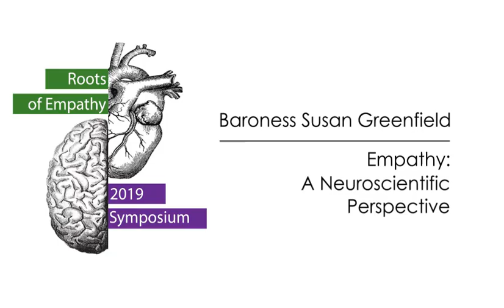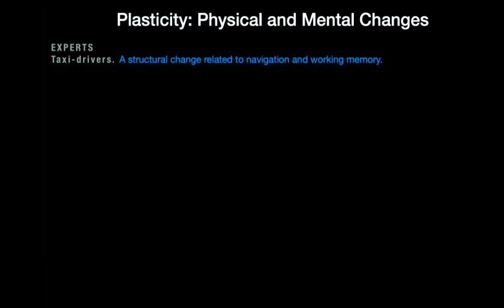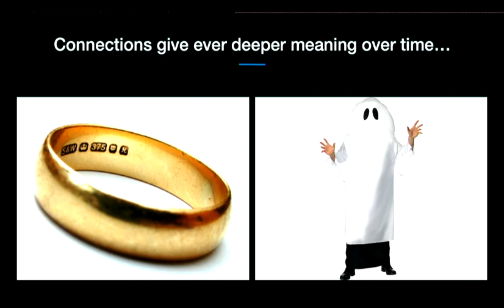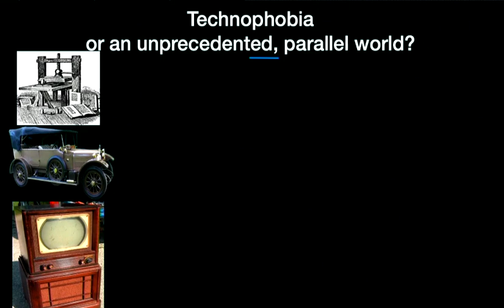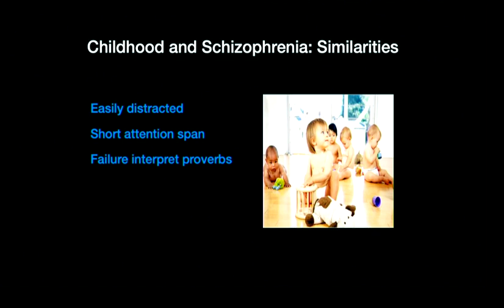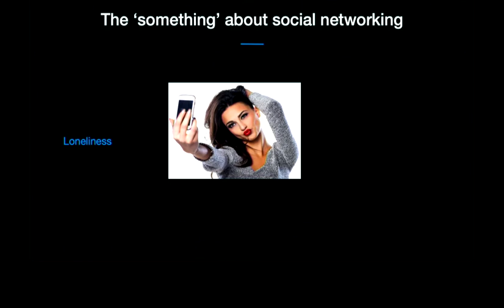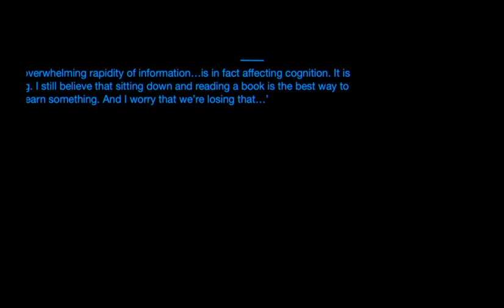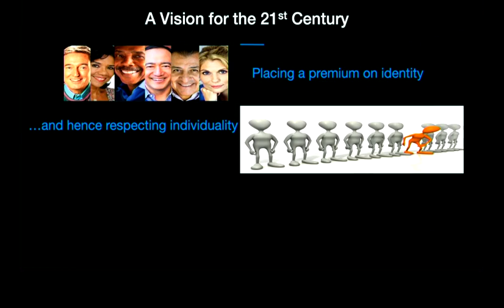Baroness Susan Greenfield - Empathy: A Neuroscientific Perspective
Research neuroscientist and author, Dr. Susan Greenfield, speaks on how and why the brain reacts to, and is impacted by, the environment around us, and what the consequences are for young people and our technological obsession. She was the keynote speaker at the 2019 Roots of Empathy Symposium in May.